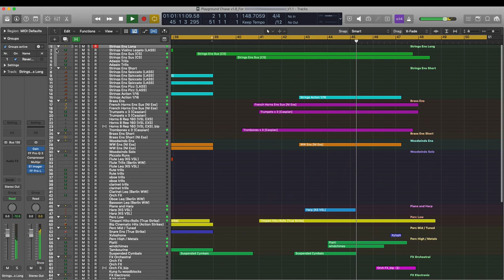Playground Chase - Soundtrack cue for an animated short [Logic Session]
A quirky, fun and adventurous cue I wrote for an animated short. Written for orchestra with a distinct African flavor from instruments such as Kora, Fula, Ngoni, Balafon, Kalimba and various percussion instruments from the region.